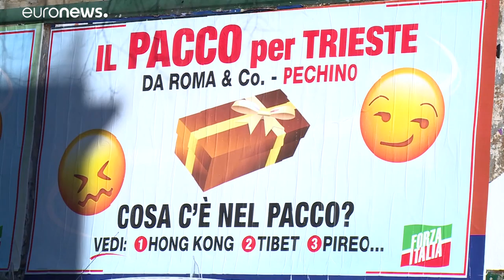Η Ιταλία και ο Νέος Δρόμος του Μεταξιού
Ανησυχίες και αισιοδοξία για τη νέα συνεργασία Ιταλίας - Κίνας…